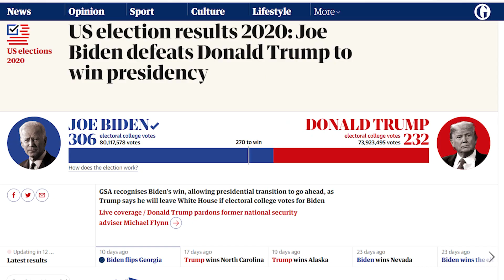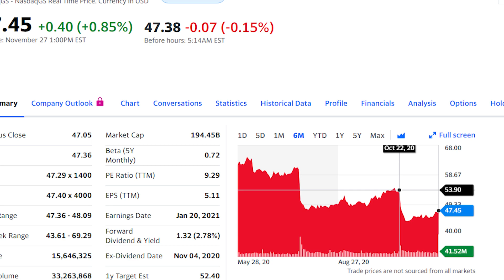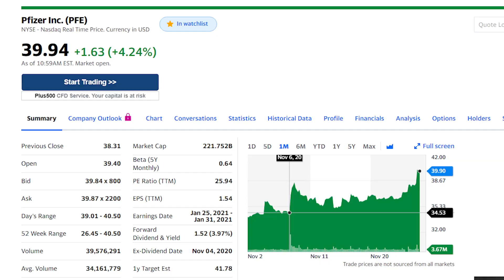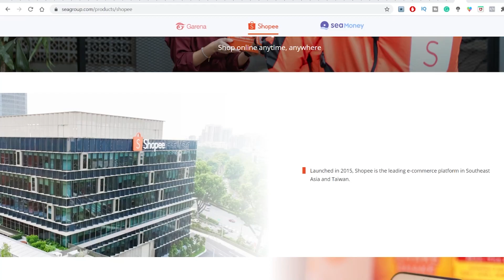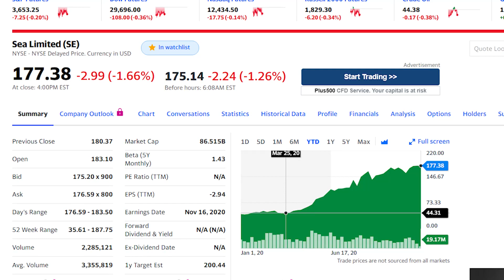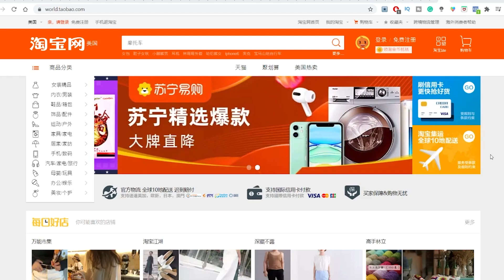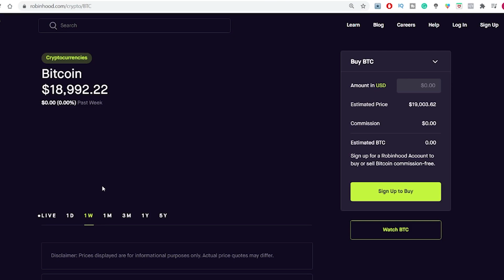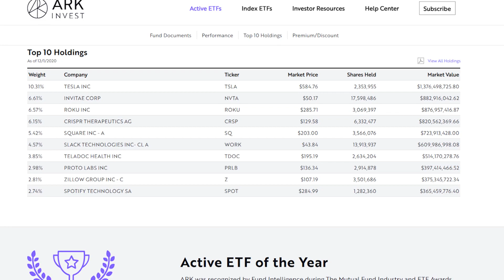TOP Stocks I'm BUYING NOW & Other Investments for December 2020 (Growth-Focused, Bitcoin, and More!)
Welcome to the hobby! This video is my take on the current climate for investing, as well as top stock picks for the month of December 2020, and possibly early 2021!

For a LIMITED time, get FOUR FREE stocks valued up to $1600 from WeBull (free brokerage account) (ref. link)

Get ANOTHER Free Stock Valued Up To $200 When You Sign Up With Robinhood (free brokerage account) (ref. link)

A lot has happened since the last update, including the U.S. presidential election and everything that the Joe Biden win entails, an unfortunate resurgence of virus cases across the world, but with some good news regarding possible treatments surfacing as well, among other things.

So with all of this in mind, for this investment update, I’m going to first briefly go through last month’s picks in terms of how well they performed and my opinion on them moving forward, followed by several stocks I have recently bought and some more I am closely watching, and lastly even some alternate non-stock investments of mine that have been doing well as of late.

As a disclaimer, what I’m about to share is merely my personal opinion and is for entertainment purposes only, meaning that you should definitely not make any investment decision solely based on these opinions, and should always do your own due diligence!

0:00 Intro
0:52 How Did Last Month's Stock Picks Perform? What Will I Be Doing?
4:34 Pfizer & Vaccine News
6:18 Friendly Reminder: Get FOUR Free Stocks now!
6:57 Stock #1 I'm (probably) Buying
10:24 Stock #2 I'm (already) Buying
13:35 Stock #3 I'm (already) Buying
15:43 Other Interesting Investments #1: Bitcoin
17:39 Other Speculative, Interesting Stocks / Sectors
18:30 Investing in Pokemon Cards?!

Join my Facebook Group to get Free resources and ask questions

How I Beat The Markets By Investing As a HOBBY (Easiest Ways To Begin Picking Stocks as a Beginner!)

Slideshow templates from Slides Carnival

Some of the (labeled) links above are affiliate links that, if used for a purchase, help me and the channel out via a commission, but by no means does anyone have to use them. Note that the use of these links does Not incur any additional costs for the purchaser.
Any advice given and results shown by the this YouTube channel and related content are based on personal experience. As such, we cannot guarantee that anyone will have comparable results. It is expected for anyone trying out any of the methods mentioned in this video to do their own due diligence to assess his or her wants and expectations.